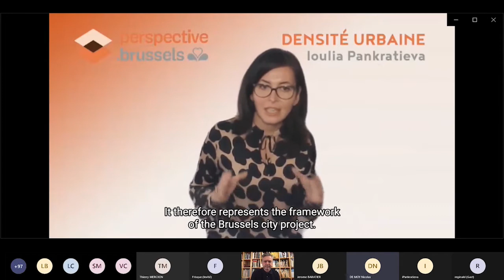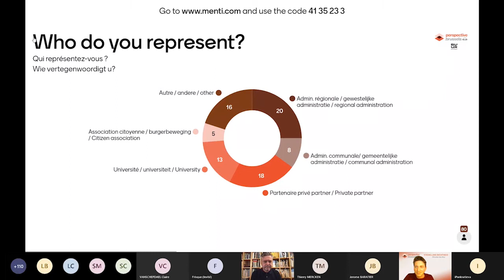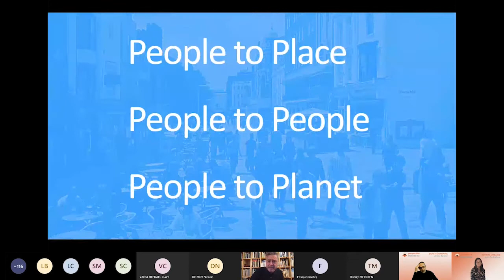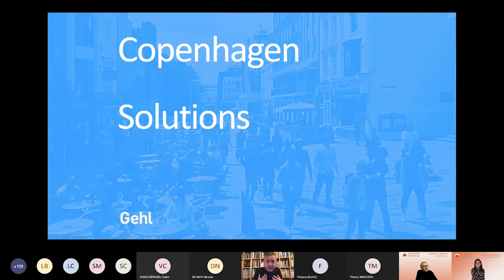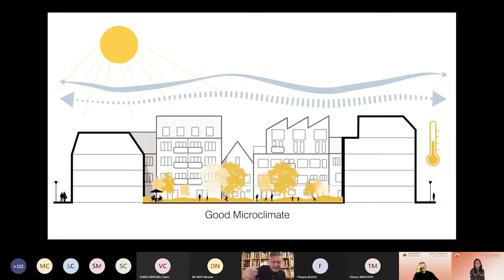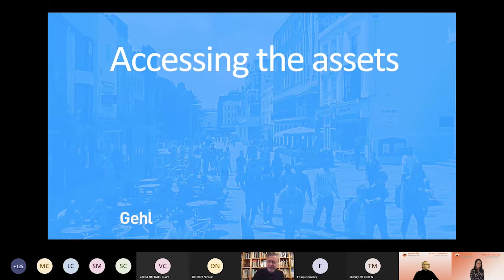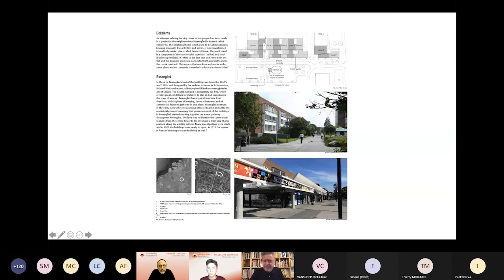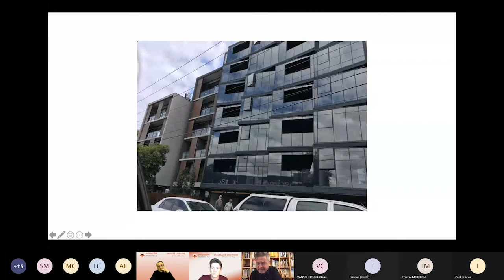Densité et qualité de vie / Everyday Density by David Sim / Dichtheid en levenskwaliteit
Comment concilier la densité urbaine et la qualité de vie?
Un mardi par mois perspective.brussels organise un webinaire sur le sujet dans le cadre de l'année thematique de projecting.brussels.

Le 26 janvier, David Sim (Agence Gehl) nous a présenté sa vision 'Everyday Density'
Plus d'informations:

La mission projecting.brussels vise notamment à développer une réflexion pratique et prospective sur les thématiques du projet de ville bruxellois (Plan Régional de Développement Durable), en sensibilisant aux enjeux, aux complexités, aux temporalités des différents éléments du projet urbain.

Hoe stedelijke dichtheid en levenskwaliteit met elkaar verzoenen?
Eén dinsdag per maand organiseert perspective.brussels een webinar over dit onderwerp in het kader van een thematisch jaar voor projecting.brussels.

Op 26 januari deelde David Sim (Agence Gehl) zijn visie 'Everyday Density'.

De missie projecting.brussels voorziet een praktische en prospectieve reflectie over de thema's van het Brusselse stadsproject (Gewestelijk Plan voor Duurzame Ontwikkeling) en tracht mensen bewust te maken van de uitdagingen, de complexiteit en de tijdelijkheid van de verschillende elementen van het stadsproject.